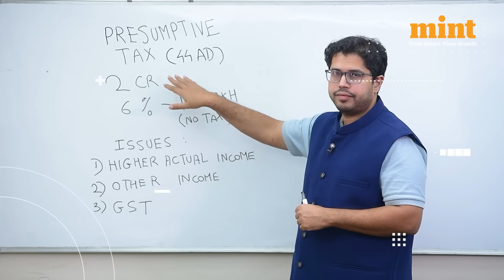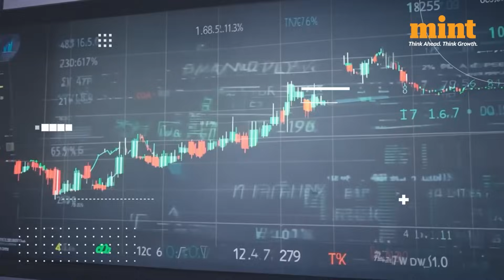Andhra Pradesh, Google Ink Massive $15 Billion Deal, To Build AI Data Center In Vizag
Google announced on Tuesday that it will invest $15 billion over the next five years to establish a massive artificial intelligence (AI) hub in Visakhapatnam, Andhra Pradesh. This will make it the company’s largest such project outside the United States.

Watch!